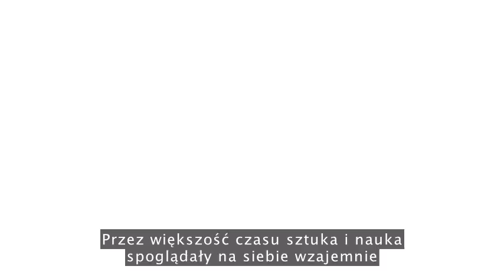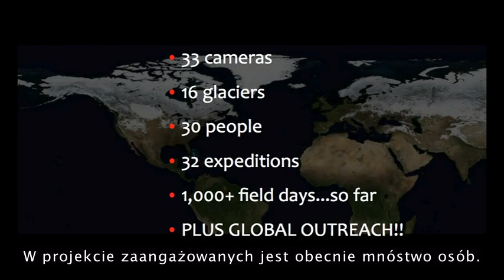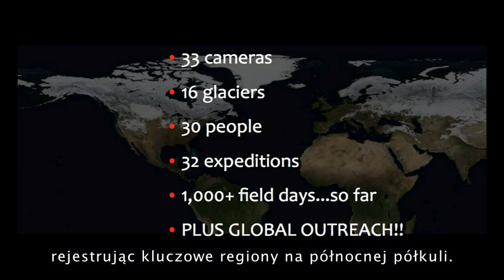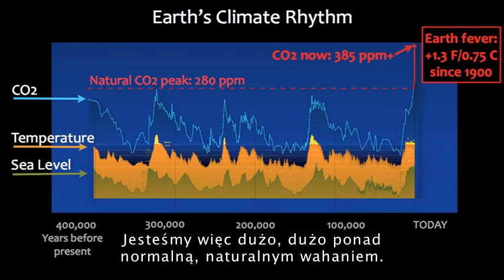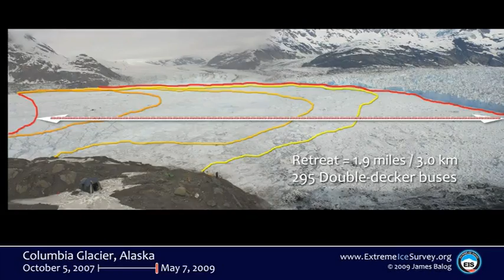James Balog: Topnienie lodowców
Fotograf James Balog pokazuje najnowsze sekwencje fotografii z projektu Extreme Ice Survey, w którym sieć aparatów fotograficznych dokumentuje cofanie się lodowców, obrazowo pokazując postępujące zmiany klimatu.